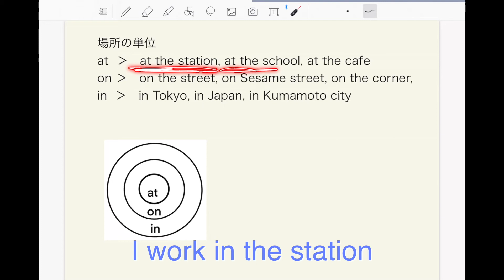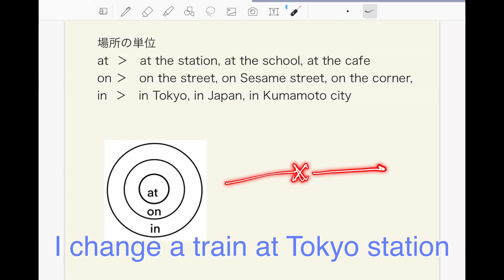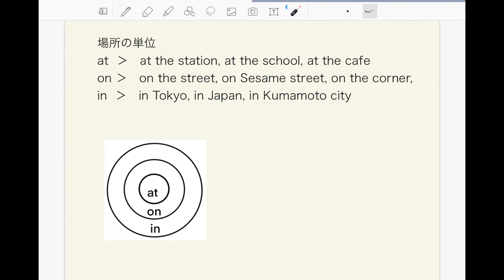【前置詞をイメージ化して 覚えやすくする at on in】